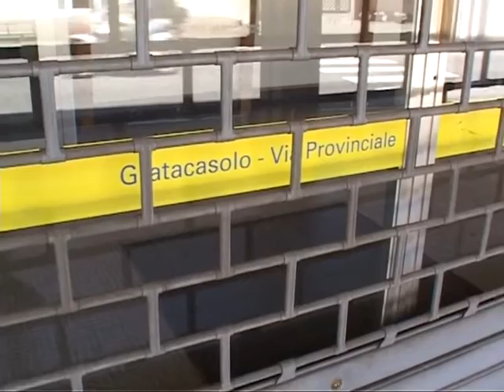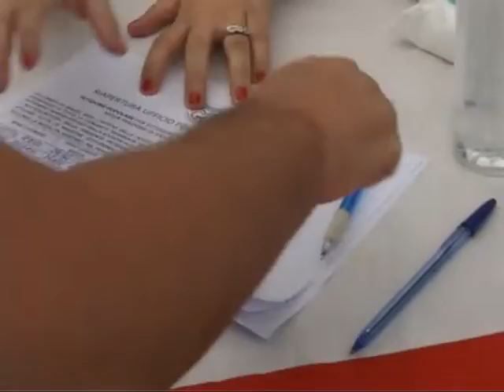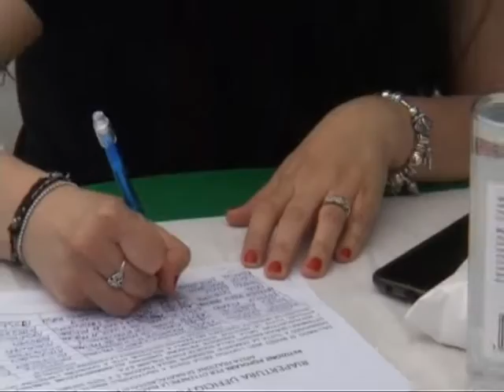POSTE GRATACASOLO LA MINORANZA SI ATTIVA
La lista civica di minoranza “Passione Comune” di Pisogne questa domenica mattina ha raccolto le firme di molti cittadini a sostegno della petizione popolare che chiede la riapertura dell'ufficio postale della frazione Gratacasolo, chiuso durante il lock down e non più riaperto. Obiettivo: chiedere risposte a Poste Italiane e sollecitare il sindaco perché si attivi per ripristinare il servizio.